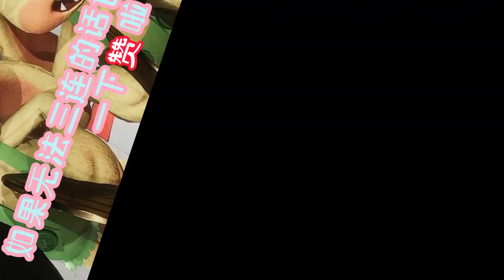BARRY和PJ的小測試！《poppy playtime2》波比的遊戲時間第二章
稿件分为上下2部分，然後今天休憩啦~各位小夥伴周快！[doge]
——我 是 优 美 的———分 割 线———
喜歓的話麻烦点个GOOD啦！褒美是持续高速探索和更新的動力！！谢谢各位小夥伴！
騒がしい日常の始まり！ by alaki paca